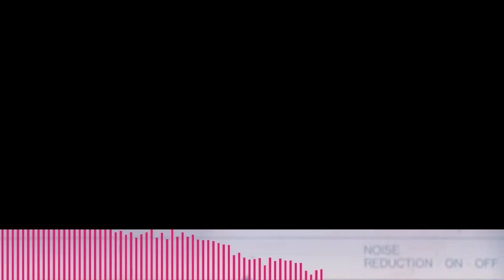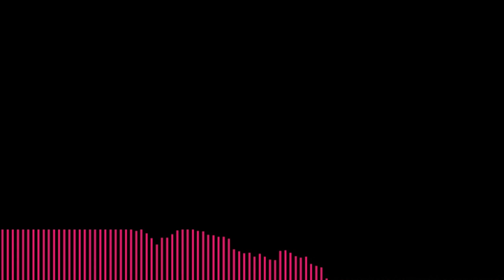Musayev Bolam otang o'lgan dema